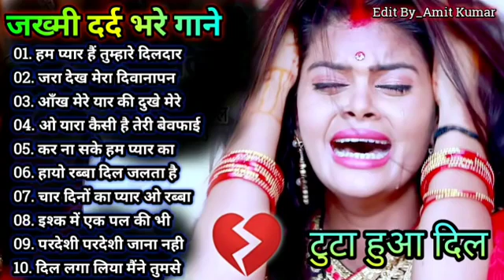Sdabhar 💔 hindi 💔song💔...